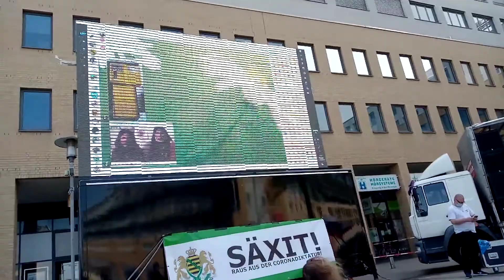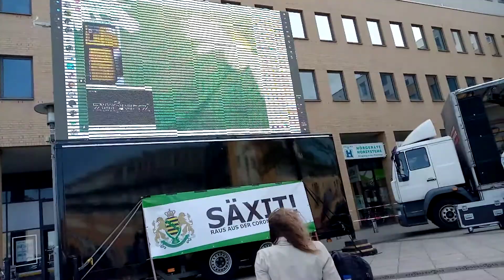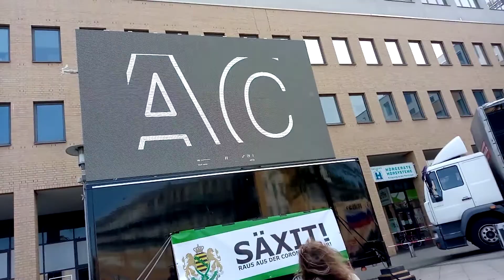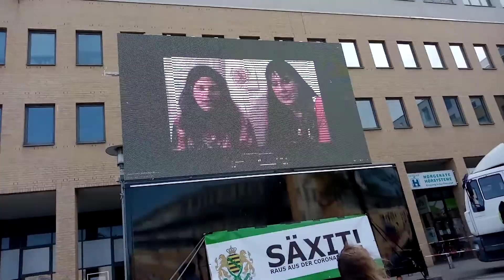Berlin Pfingstmontag Sachsen-Demo 24.05.21 Die Rede von Nils von der Bewegung Leipzig.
Bewegung Leipzig/Querdenken 341.